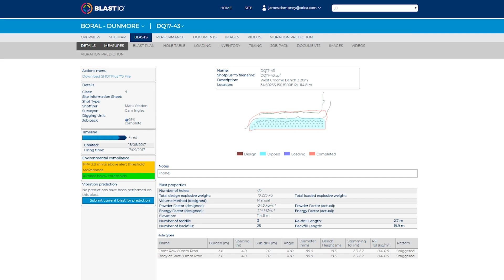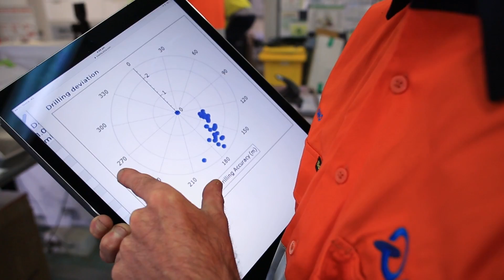BlastIQ™ saves time – Orica Quarry Solutions, Boral Dunmore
BlastIQ™ enables efficient administration of blasting information and has streamlined the blasting process on site at Boral Dunmore for Production Supervisor, Stuart McLean.